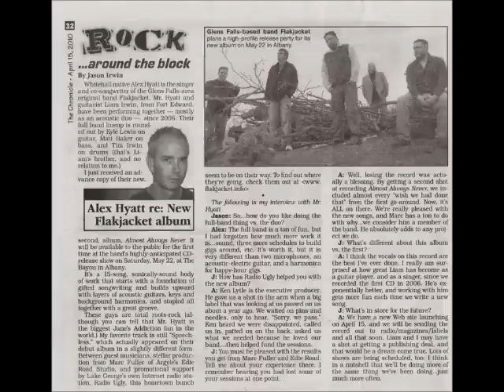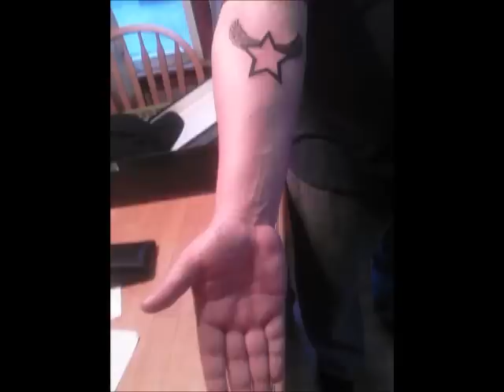Whitecaps (live bootleg) by FLAKJACKET c. 2012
NSFW. Accompanied by images demonstrating the band's prolific and gut-wrenching workhorse work ethic, and showcasing friends ande collaborators, upstate NY rock band Flakjacket belts out an unreleased tune @ Albany NY club, Bogie's, January 2012. Bootlegged with permission using iPhone 4s. Song written by Hyatt/Irwin/Baker/Irwin. Pictures and video used by permission.